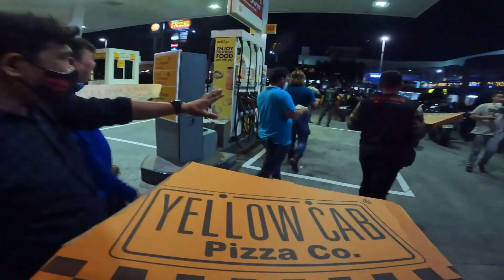CFMoto NK400 Riders | Tambike in Macapagal | Yanig!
First Tambike ng NK RIDERS CLUB PHILIPPINES in Macapagal Boulevard Pasay City.
With Participations of our Club friends from NK Bulacan and NK Unite.
SOLID sa Saya at Bonding!!! 👊👊👊🇵🇭🇵🇭🇵🇭